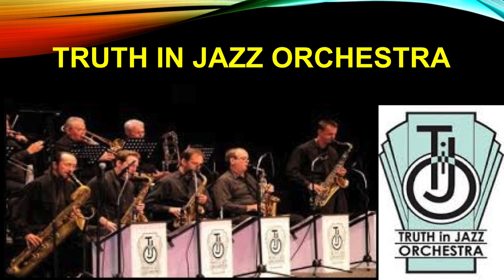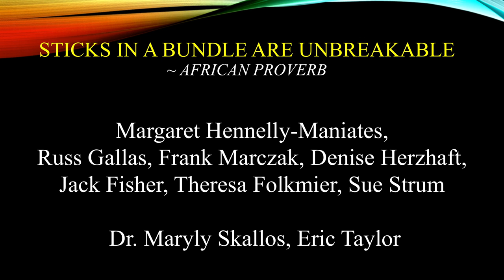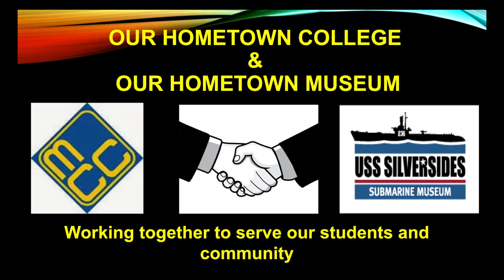3 30 15 Silversides Truth In Jazz Orchestra FINAL